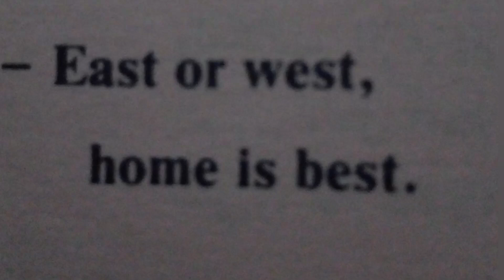١ يونيو ٢٠٢٣